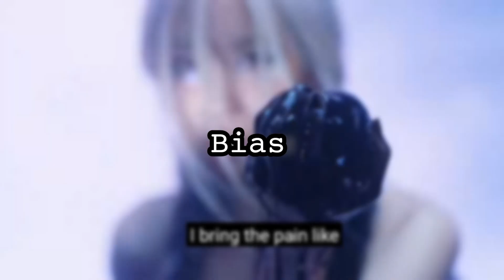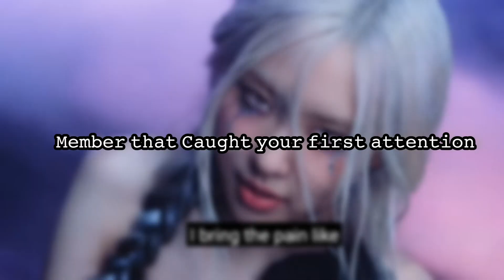Our Blackpink Tags 𝚆𝚒𝚝𝚑 𝙱𝚎𝚜𝚝𝚒𝚎 ✿︎ | 𝙲𝚕𝚘𝚞𝚍𝚢 ♡︎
It's me rosiecake ☁️

𝚂𝚘 𝚒𝚝 𝚠𝚊𝚜 𝐂𝐨𝐥𝐥𝐚𝐛 𝚠𝚒𝚝𝚑 @Sudha_8

 𝐓𝐢𝐦𝐞𝐬𝐭𝐚𝐦𝐩𝐬 ☕
0:00-0:16  𝙸𝚗𝚝𝚛𝚘
0:16- 0:24 𝚍𝚎𝚝𝚊𝚒𝚕𝚜
0:25- 2:09 Blackpink Tags
2:09- 2:16 𝙾𝚞𝚝𝚛𝚘

𝐂𝐨𝐧𝐭𝐞𝐧𝐭 ~
𝚘𝚏𝚌 𝚊𝚋𝚘𝚞𝚝 kpop

# Don't copy anything from my channel

𝙸𝚐𝚗𝚘𝚛𝚎 𝚒𝚝 ~